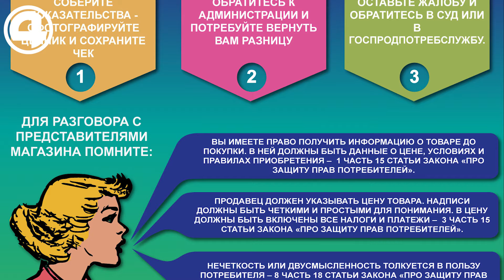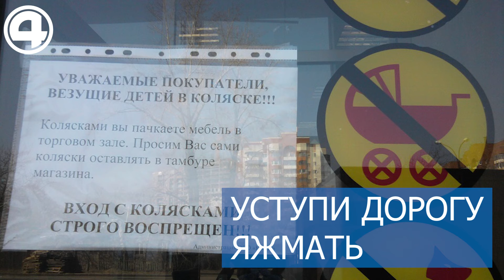КАКИЕ ПРАВА НУЖНО ЗНАТЬ ПОТРЕБИТЕЛЯМ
10 декабря – День прав человека. Мы собрали для вас подборку прав потребителей, о которых не все знают… Или забывают о них в самый ответственный момент.

1. Случайно разбитая банка не должна бить по кошельку!

Платить за товар, испорченный до покупки, не нужно.
✅ если вы уронили его, потому что в торговом зале узкие проходы или они заставлены.
✅ если товар стоял на краю стеллажа или на товарной «горке». Взяв одну банку, вы случайно разрушили целую конструкцию.
✅ если в магазине мокрый пол, и вы повредили товар, поскользнувшись
✅  если товар разбился, упав с ленты на кассе, вы тоже не платите.

2. Оплачивайте покупку по ценнику!

Даже если на кассе вам пробивают другую сумму! По закону «О защите прав потребителей» продавец «обязан своевременно предоставлять необходимую и достоверную информацию о товарах».  Если в магазине не успели заменить ценники, а акция уже закончилась – это их проблемы! Не ваши! Фотографируйте ценник и требуйте провести оплату по нему.

3. Сохранять чек не нужно!

Вернуть покупку вы можете и без него. Продавец обязан принять товар ненадлежащего качества, если вы докажете, что купили его в этом магазине. Доказательством может быть смс о покупке из банка или выписка из мобильного приложения.

4. Дорогу коляскам!

Иногда магазины вешают объявления, что заходить с коляской нельзя. И этим они нарушают закон! Мамы с детскими колясками приравниваются к маломобильным гражданам, и им нельзя запрещать заходить в магазин.